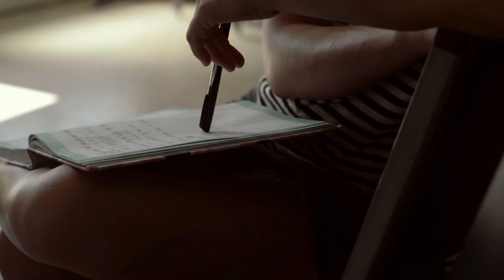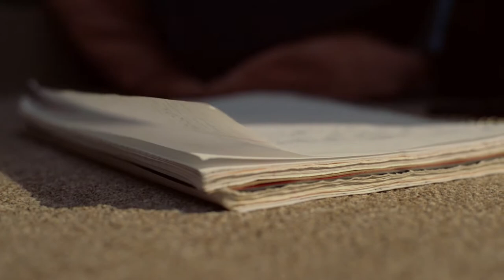The Europe Project Eps 1. A Quick Last Three Months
Hope you enjoy the first of many videos that our team is producing on our out reach here in europe. Filming only with our DSLRs and Rode Mic we will be coming out with new full HD videos every-other monday! keep tuned in and check out our website and what we are doing
Featuring Nathaniel Joel O'Farril (Leader) Jevon Golden (Other leader) Mckenzie Slomp, Debby Smit, Mikayla Howard, Beth Brooke, Samuel Richmann, Ricki Dzuba